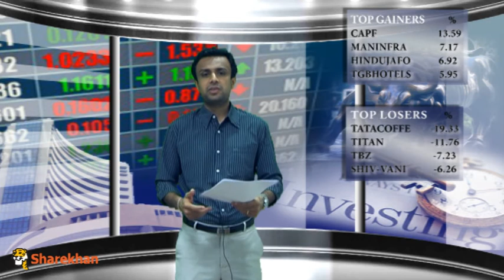Mid- Market - June 12, 2013